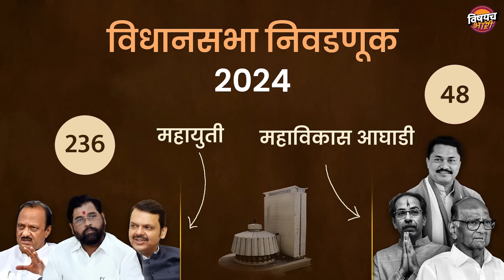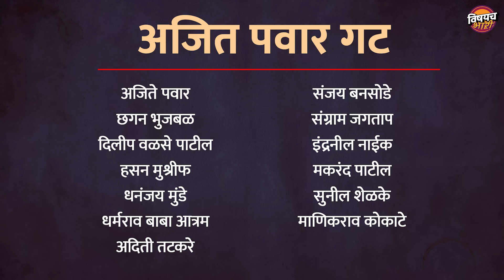महायुतीच्या मंत्रीमंडळात कोण कोण मंत्री होतंय ? संभाव्य यादी आली ? | Mahayuti Sarkar Vishaych Bhari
मंडळी काल महायुतीला महाराष्ट्रात अभूतपूर्व असा विजय मिळाला. तब्बल २३६ जागांवर महायुतीचे उमेदवार विजयी झाले. महायुतीच्या या त्सुनामीत मविआ मात्र चारीमुंड्या चीत झालेली पाहायला मिळाली. महाराष्ट्राच्या इतिहासात भाजपचा हा सर्वोत्तम स्ट्राईक रेट होता. भाजपनं 132 जागा जिंकत राज्यामध्ये एकहाती वर्चस्व प्रस्थापित केलं. इतकंच नाही तर भाजप हा राज्यातला सर्वात मोठा पक्ष बनलाय. पण एकूणच बघायला गेलं तर आता स्पष्ट बहुमत मिळाल्यानंतर आता महायुतीचा मुख्यमंत्री कोण होणार ? याची चर्चा सुरु झाली आहे. यामध्ये आता देवेंद्र फडणवीस आणि एकनाथ शिंदे यांची सर्वाधिक चर्चा आहे. पण तिन्ही पक्षाचे नेते एकत्र बसून निर्णय घेतील, असे महायुतीच्या नेत्यांनी सांगितलेय. त्यामुळे महायुतीचा मुख्यमंत्री दिल्लीसोबत चर्चा झाल्यानंतर ठरेल, असं बोललं जातंय. यासोबतच मिळालेल्या माहितीनुसार उद्या महायुतीच्या मुख्यमंत्रीपदाचा शपथविधी वानखेडे मैदानावर पार पडेल, असं बोललं जातय. पंतप्रधान नरेंद्र मोदी, जेपी नड्डा यांच्यासह केंद्रातील दिग्गज नेते या शपथविधीला हजर राहणार आहेत. यासोबतचं मुख्यमंत्री कोण होईल ? याप्रमाणेच मंत्री कोण कोण होणार ? याची सुद्धा चर्चा सुरु आहे. एकूणच नेमकं कोणाकोणाच्या गळ्यात मंत्रि‍पदाची माळ पडणार, याची राज्यात चर्चा सुरु आहे. एकूणच ज्याचे आमदार जास्त, त्याला जास्त मंत्रि‍पद मिळतील, अशी शक्यता आहे. म्हणूनच महायुती सरकार मध्ये कोण असतील, संभाव्य मंत्री तेच आपण आजच्या या व्हिडिओच्या माध्यमातून जाणून घेऊयात.